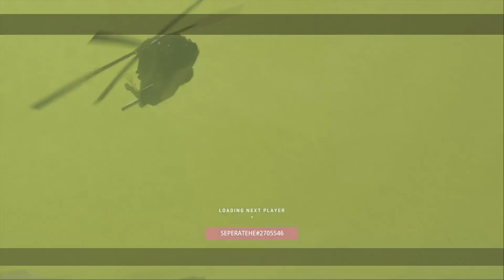ASSASSINATION ASSISTANCE PROGRAM the CONTINUUM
CALL OF DUTY WARZONE 2 0+RESURGENCE QUADS+SEPERATEHE+ASSASSINATION ASSISTANCE PROGRAM the CONTINUUM